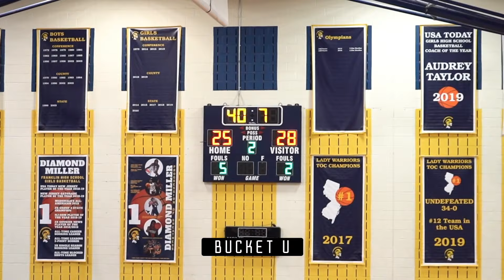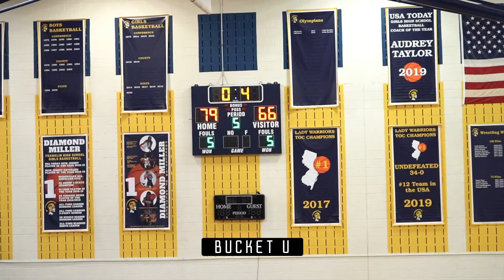OVERTIME ! OSL AND ROSELLE CATHOLIC GOES THE DISTANCE | IAN JACKSON , ELIJAH MOORE, JADEN KELLY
Captain Jack Played His Best Ball Late And Helped OSL To A 81-66 Win over Roselle Catholic Saturday At The Metro Classic. Ian Jackson Had 24 Points 12 Rebounds And 5 Assists. Elijah Moore Had 19 and 5 Reb For OSL, While Dellquan Warren Added 17 Points 7 Assists and 4 Rebounds. Roselle Catholic Was Led In Scoring By Jaden Kelly Who Had 22 Points, And Ethan Mgbako Who Tallied 15.